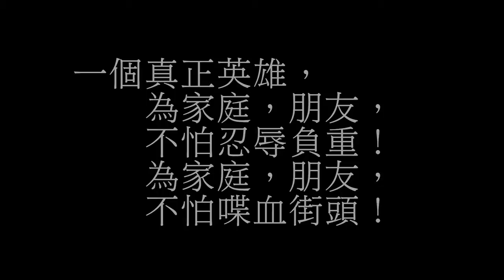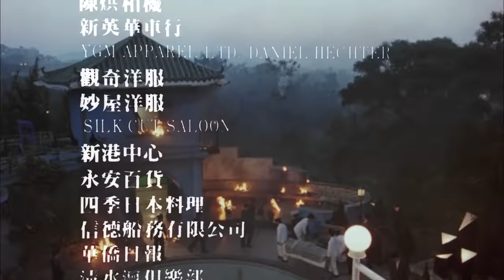Fekete bosszú 1987 HUN [720p] [Teljes film]